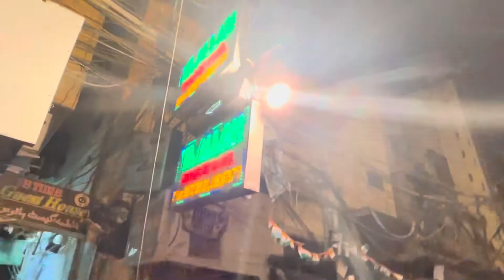Asia ka Sabse Bada Dam😯| Tehri Dam Uttarakhand | Ep.5 Vlog #62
Hey, Hello
I hope you guyz liked the video. If yes then give this
video a big thumbs up. Comment down your

Asia biggest Dam Tehri dam Uttarakhand hidden beauty of Uttarakhand
Delhi rurkee dehradun Mussoorie dhanaulti tehri tehri dam tehri jheel Rishikesh Haridwar harkipauri ganga river devbhoomi

delhi to mussoorie distance by
train,
delhi to mussoorie govt bus,
delhi to mussoorie taxi fare,
delhi to mussoorie train price,
delhi to mussoorie volvo,
delhi to mussoorie flight,
delhi to mussoorie train,
delhi to mussoorie bus,
delhi to mussoorie,
delhi to mussoorie distance,
dehradun to mathura train,
dehradun to meerut train,
dehradun to mussoorie taxi,
dehradun to moradabad train,
dehradun to mussoorie bus fare,
dehradun to mussoorie train,
dehradun to mussoorie bus,
dehradun to mussoorie,
dehradun to mussoorie ropevway,
dehradun to mussoorie
distance,
mussoorie tourist places,
mussoorie news,
mussoorie places to visit, mussoorie temperature today,
mussoorie weather today,
mussoorie hotels,
mussoorie temperature,
mussoorie weather,
mussoorie square pic,
mussoorie road,
best hotels in mussoorie for
wedding,
mussoorie cheap and best hotel,
best hostel in mussoorie,
mussoorie best view hotels,
a family,
mussoorie best homestays,
mussoorie best honeymoon
places,
mussoorie best hotel deals,
mussoorie best hotel near mall
road,
mussoorie best hotels,
mussoorie best 5 star hotels,
mussoorie best month to visit,
mussoorie best restaurants,
mussoorie best budget hotels,
mussoorie best property,
mussoorie best schools,
mussoorie best resort,
mussoorie best hotels,
mussoorie best time to visit,
mussoorie best places,
Mussoorie hotel La Casa,
Hotel La Casa Mussoorie,
mussoorie best tourist places,
mussoorie best time,
mussoorie best time to travel, best mussoorie tour packages,
mussoorie best places to stay,
mussoorie best places to eat,
mussoorie best season to visit,
dehradun mussoorie best time
to visit,
mussoorie tourist places map,
mussoorie tourist places top5,
mussoorie tourist places in
winter,
mussoorie tourist places video,
mussoorie tourist places
pictures,
hindi,
mussoorie tourist places name
list,
mussoorie tourist places,
mussoorie tourist place image,
mussoorie sightseeing
packages
mussoorie tourism package
dehradun mussoorie,
sightseeing packages,
mussoorie local sightseeing
package,
mussoorie kempty falls tickets
price,
mussoorie kempty falls
temperature,
mussoorie kempty falls trip,
mussoorie to kempty fall
distance,
mussoorie to kempty fall bus,
mussoorie to kempty falls taxi kempty fall mussoorie news
today,
mussoorie mall road to kempty
falls taxi fare,
fall bus fare,
mussoorie company garden,
mussoorie company garden
pictures,
mussoorie company garden
mussoorie company garden
closing time,
mussoorie company garden
entry fees,
mussoorie company garden
time,
mussoorie to company garden
distance,
mussoorie ka company garden,
company garden mussoorie
wikipedia,
company garden mussoorie
history,
mussoorie mall road open,
today,
mussoorie mall road to gun hill
distancee,
mussoorie mall road at night,
mussoorie mall road
restaurants,
mussoorie mall road shops,
mussoorie mall road hotel
booking,
mussoorie mall road hotel list,
mussoorie mall road hotel mussoorie mall road hotel,
mussoorie top 10 places to visit
0,
mussoorie top school,
mussoorie top 5 hotels,
mussoorie top restaurants,
mussoorie top resorts,
mussoorie top point,
mussoorie top places,
mussoorie top 10 tourist spots,
mussoorie top hotels,
mussoorie top 10 places,
mussoorie near tourist places,
mussoorie nearby airport,
mussoorie near airport,
mussoorie near railway station,
mussoorie news in hindi,
mussoorie nearest airport,
mussoorie nearby places,
mussoorie nearest railway
station,
mussoorie news,
mussoorie snowfall 2021 dates,
mussoorie snowfall today,
mussoorie snowfall in which
month,
mussoorie snowfall season,
mussoorie snow point,
mussoorie snowfall time 2021,
mussoorie snow,
mussoorie snowfall 2021,
mussoorie snowfall time,
mussoorie snowfall,